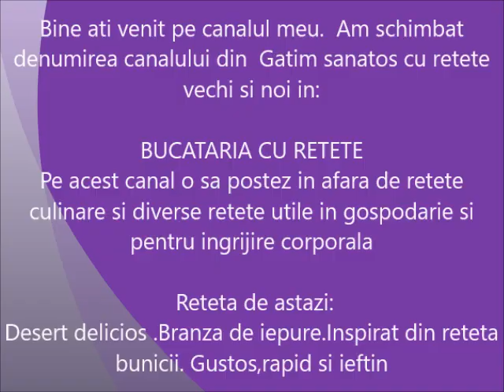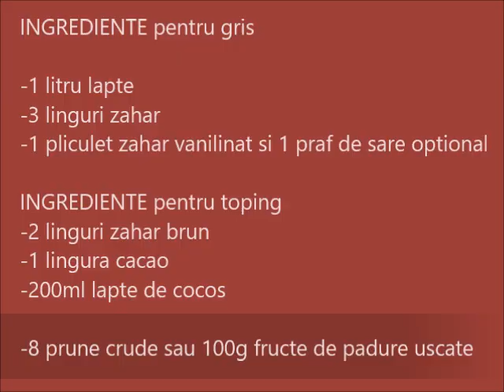Desert delicios Branza de iepure Inspirat din reteta bunicii Gustos,rapid si ieftin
INGREDIENTE pentru gris

-1 litru lapte
-190ml gris
-3 linguri zahar
-1 pliculet zahar vanilinat si 1 praf de sare optional

INGREDIENTE pentru toping
-2 linguri zahar brun
-1 lingura cacao
-200ml lapte de cocos

-8 prune crude sau 100g fructe de padure uscate

Acest desert se poate face prin coacere la cuptor( daca se folosesc fructe precum prune, mere,caise) sau daca se folosesc fructe de padure  uscate sau inghetate atunci in grisul fierbinte se adauga fructele si se toarna intr-o forma unsa cu unt si tapetata cu pesmet. Se lasa la racit dupa care se rastoarna compozitia pe o tava plata si se stopeste cu toping de cacao sau sirop,dulceata de fructe.